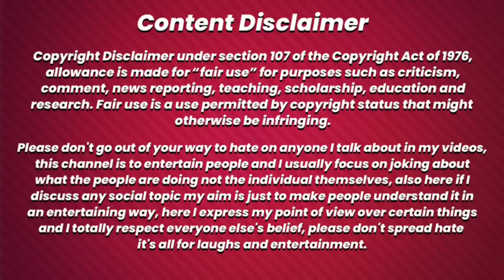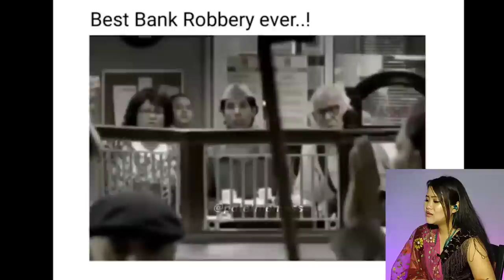Meebu Asuk Wahallibasibu Nangi Kari Thammoino || Viral Funny Videos Reaction 😂 || THOIBI REACTION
Sanathoibi Haobijam
Old Checkon Manipur(India)